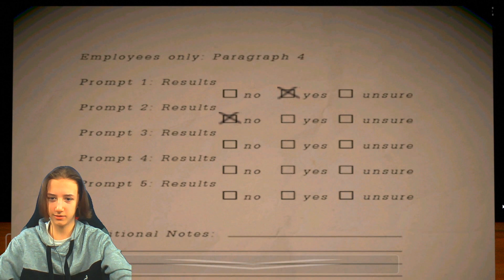ОДИН НА ОДИН СО СТРАХОМ FNAF ULTIMATE ANIMATRONICS SALVAGE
Нас ждут АНИМАТРОНИКИ во фнаф пародии ANIMATRONIC SALVAGE на русском! Чиним аниматроников из игры Пять Ночей с Фредди и не допускаем ни одной ошибки - ФРЕДДИ, БОННИ, ФОКСИ ждут нас! Давай скорее играть вместе!

Видео предназначено для семейного просмотра и подростков 13+

И, конечно, жми "колокольчик", чтобы первым узнавать о новых видео на канале Кирилл Дудник Умник-Разумник!